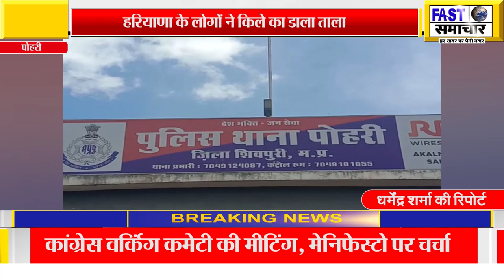हरियाणा के लोगों ने किले का डाला ताला, विरोध करने पर की पति पत्नी के साथ मारपीट